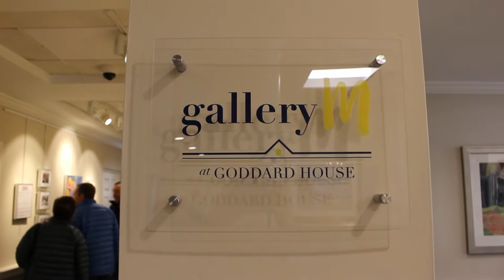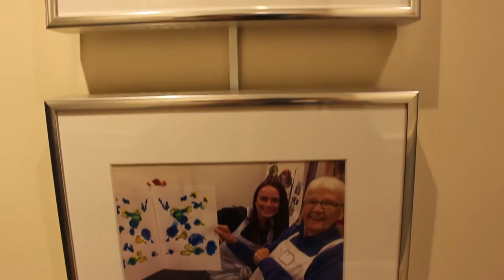Goddard House shows residents with dementia are artists too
Goddard House Assisted Living opened a new art gallery curated with art done by residents with dementia, part of a program founded at Miami University that shows people with dementia are capable of expressing themselves creatively.